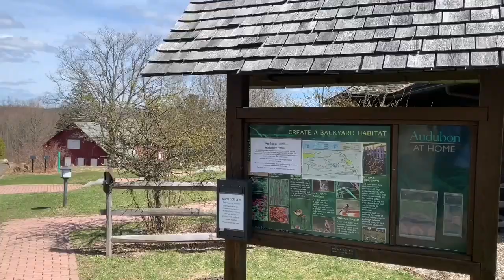Living in Greenwich CT - Greenwich Neighborhood Tour with Greenwich Realtor Charlie Vinci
Moving to Greenwich? Grab our buyer's guide!

Explore Greenwich neighborhoods with Realtor Charlie Vinci, and experience what it's like living in Greenwich CT.

Stay on top of the real estate market with our monthly reports!

Moving to Fairfield County? Grab our Moving Guide...

MovingToGreenwich MovingToFairfieldCounty CharlieVinci *If you have a signed agreement with another agent, this is not intended as a solicitation.